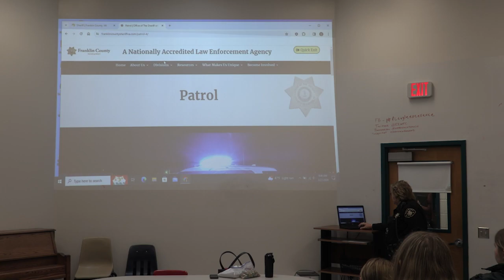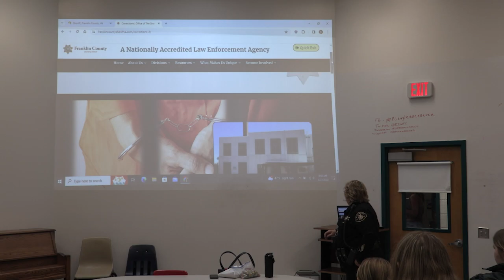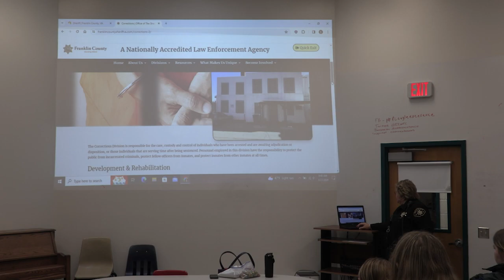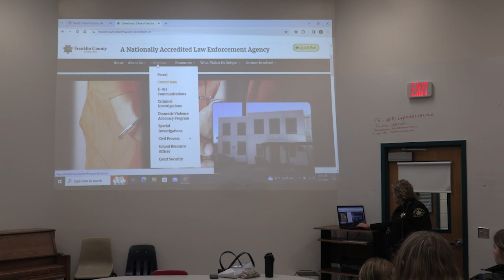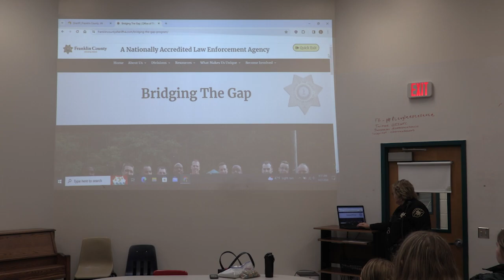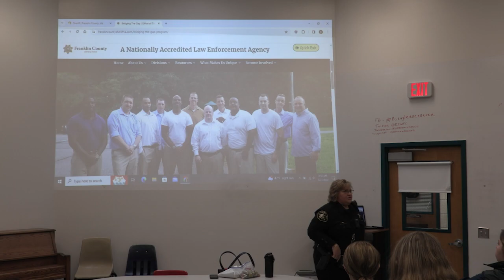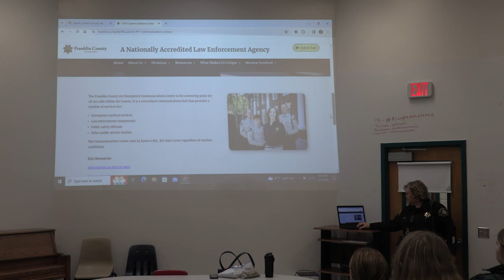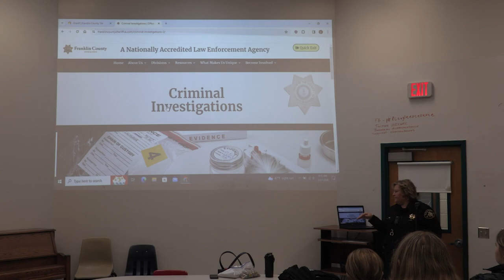ENG 12 GS - FC Sheriff Dept.